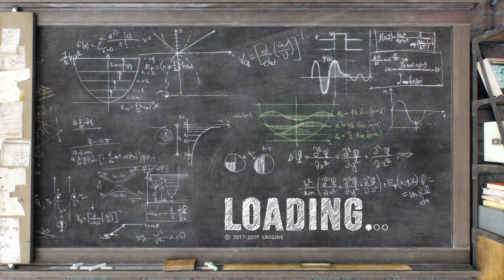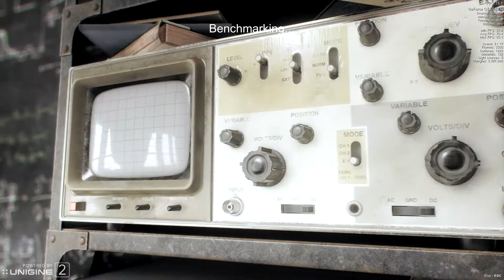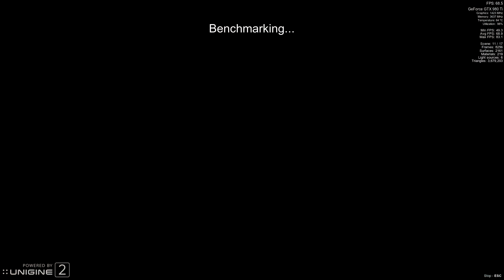UNIGINE Superposition full Benchmark Ultra setings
UNIGINE superposition running on AMD fx 9590 and GTX 980ti